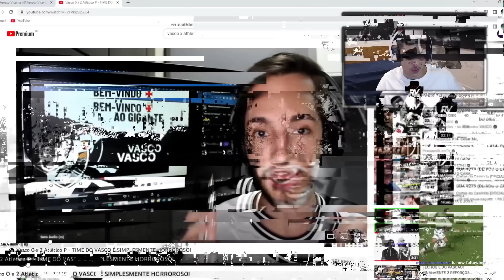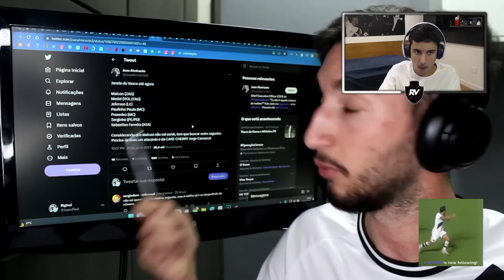REACT DO RENATINHO: Vasco 0 x 2 Atlético P - TIME DO VASCO É SIMPLESMENTE HORROROSO! - JOZÃO FUTEBOL